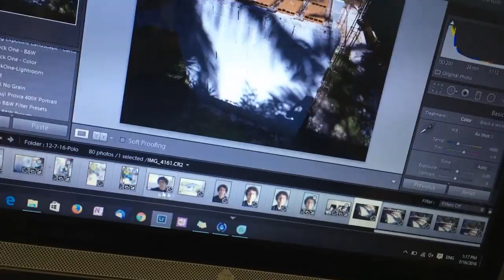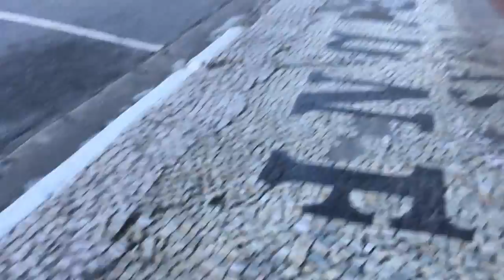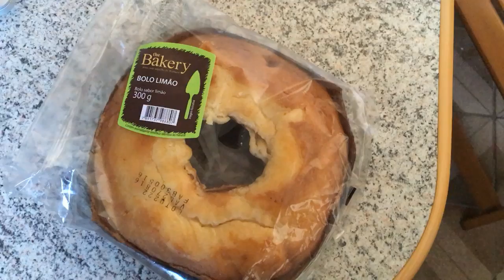They use knives & forks to eat burgers!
Weekend! A lot of editing on Saturday and cheap burgers on Sunday!